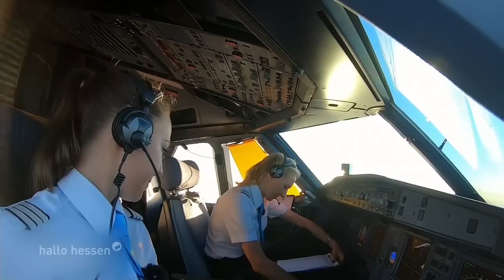Pilotin und Kabinenchefin im Interview | Hallo Hessen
Alle Folgen Mittendrin Flughafen Frankfurt in der ARD Mediathek:
Kapitänin Julia Peukert und Pilotin Michaela Gerstenkorn lieben ihren Beruf und jede Herausforderung. Die haben sie auf ihrem Flug im A320 nach Korfu. Über der griechischen Urlaubsinsel toben schwere Unwetter mit Sturm und Hagel. Können sie in Korfu landen oder müssen sie nach Athen ausweichen? Plötzlich Alarm im Cockpit. Kollisionswarnung! Eine Militärmaschine kommt ihnen zu nahe. Der ukrainische Flieger hat keine Kennung auf dem Radar. Das getarnte Transportflugzeug wird von den Lotsen am Boden navigiert. „Mittendrin“ hat die Frauencrew auf ihrem aufregenden „Unwetterflug“ begleitet.